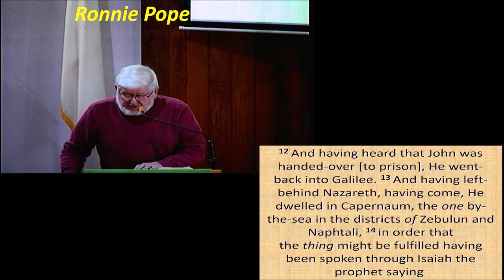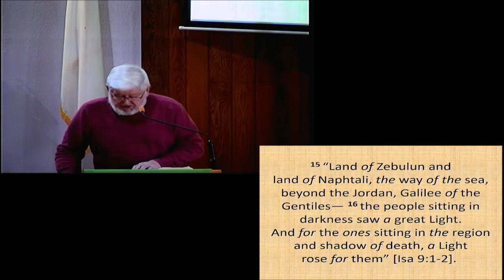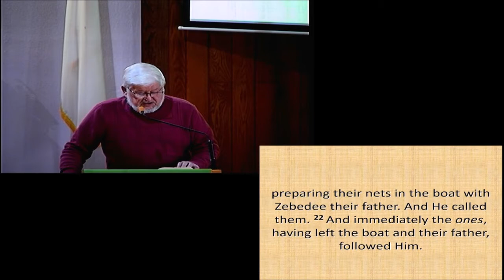Pastor Eric Light